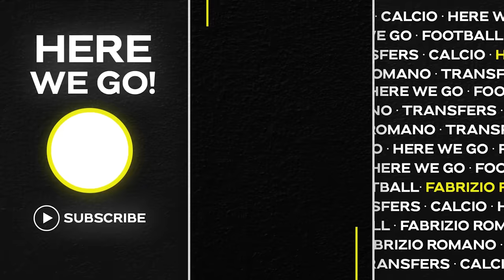🚨 HØJLUND DONE… UNITED NOT! AMRABAT, HIJACK, FEAR, BIDS, SPECIAL AGENTS…